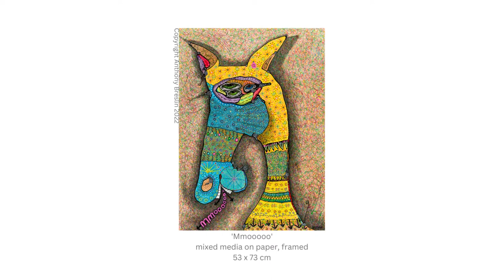Anthony Breslin - Past & New 2022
A short collection of news & older works from artist Anthony Breslin